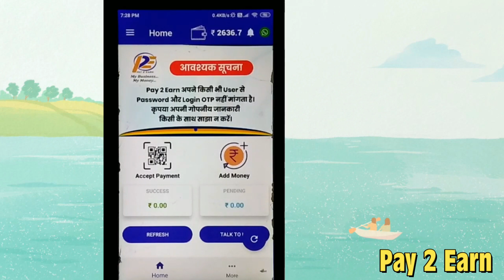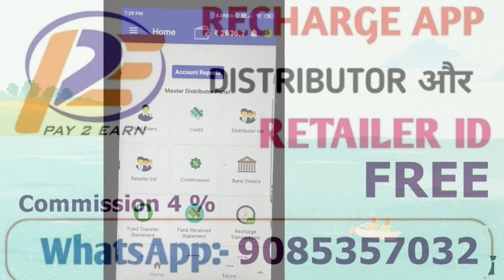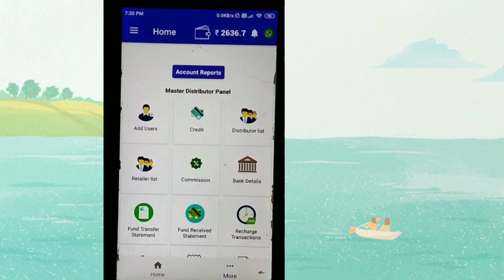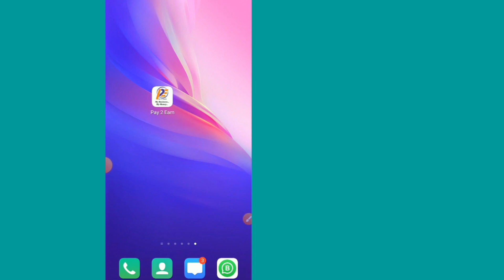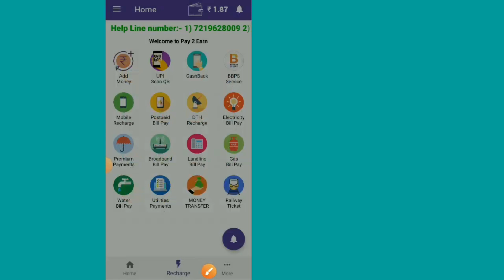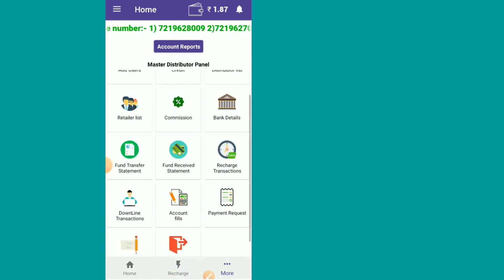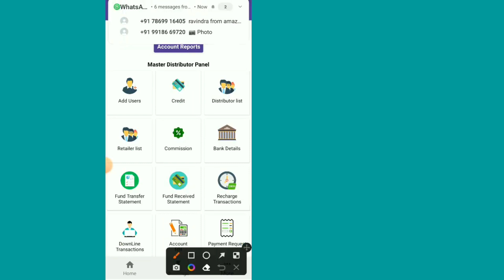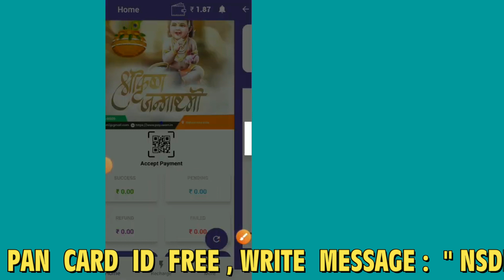Recharge I'd Free, Distributor & Retailer